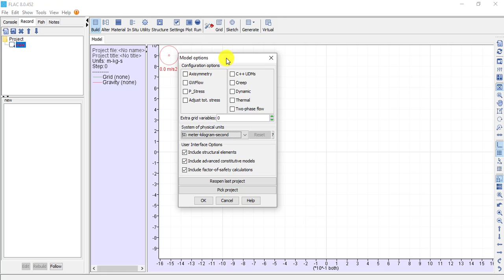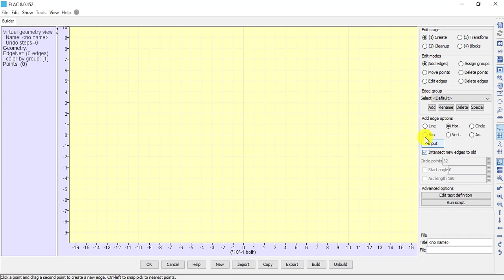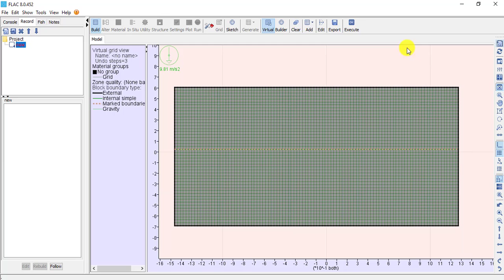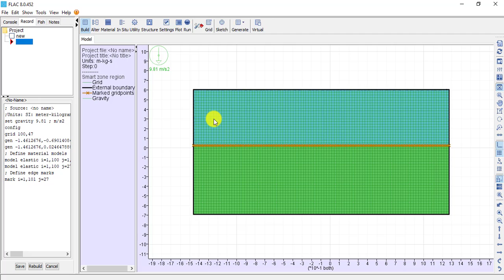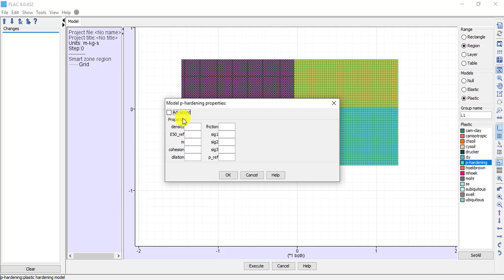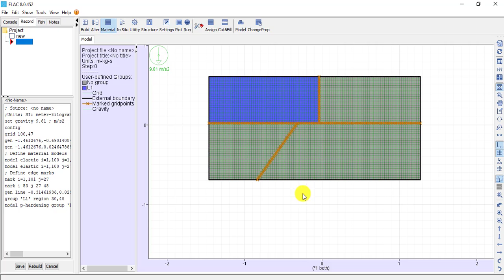Partition in FLAC2D 8.0 Software (Groups and Regions)